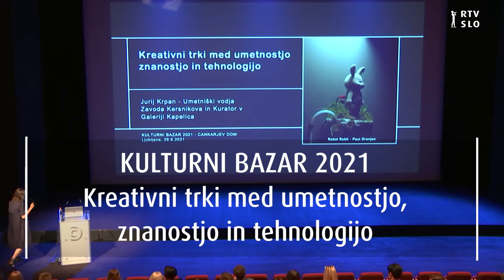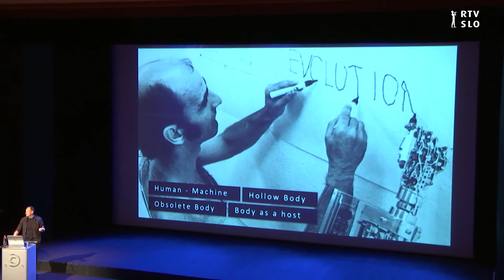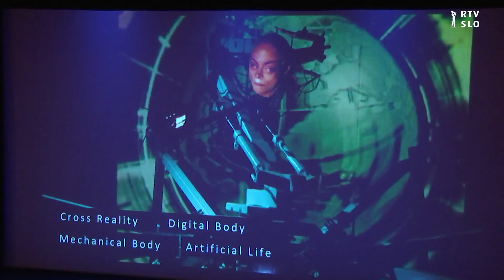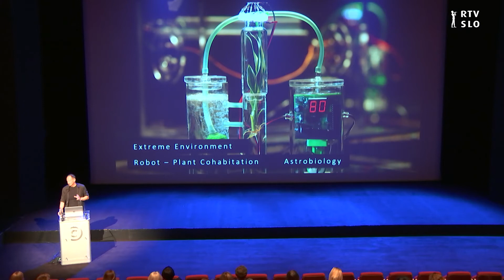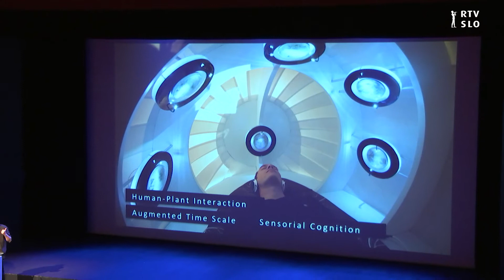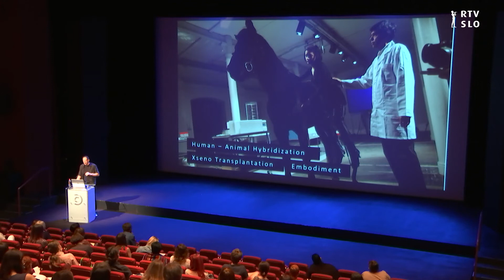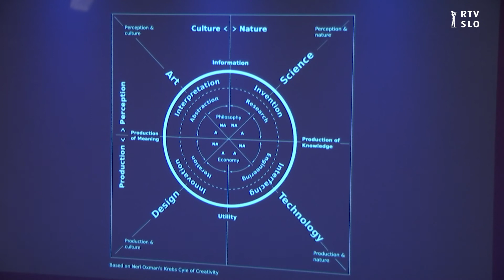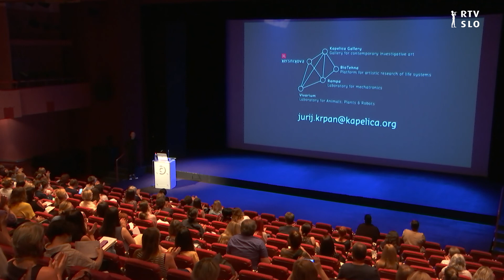Kulturni bazar 2021: Kreativni trki med umetnostjo, znanostjo in tehnologijo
Prenos plenarnega predavanja Jurija Krpana, umetniškega vodje Zavoda Kersnikova, s Kulturnega bazarja 2021.

Kulturni bazar že trinajsto leto zapored ponujajo izbor najboljšega, kar nastaja na polju kulturno-umetnostne vzgoje pri nas. Ta vsakoletni dogodek za pedagoško javnost zdaj že ustaljeno uvede plenarno predavanje izbranega govorca. V letošnjem predavanju z naslovom Kreativni trki med umetnostjo, znanostjo in tehnologijo Jurij Krpan, umetniški vodja Zavoda Kersnikova, med drugim razmišlja tudi o tem kako pomembno je sodelovanje znanosti s prebivalci (citizen science), kulturo in umetnostjo. Kako se znanost torej osredotoča na ustvarjanje novih vednosti, kultura na razumevanje, sodobna raziskovalna umetnost pa sprašuje, kaj vse to pomeni za posameznika, družbo in naravo v celoti. Namen tovrstnih uvodnih predavanj je odpiranje pogleda in širjenje miselnih horizontov, kar pa je hkrati tudi eden od temeljnih ciljev Kulturnega bazarja. Prenos je del serije oddaj o kulturno-umetnostni vzgoji na Arsu, ki jih pripravlja Klemen Markovčič.